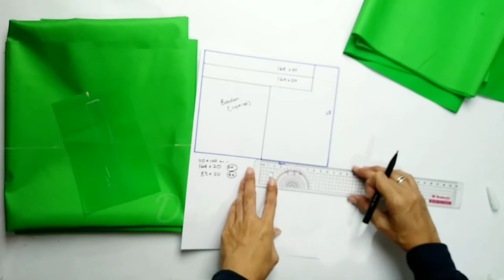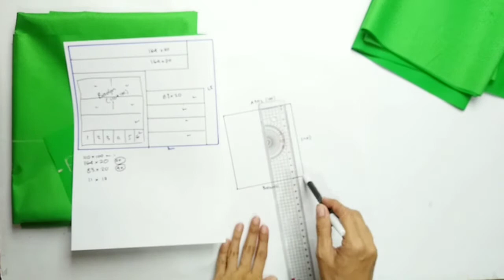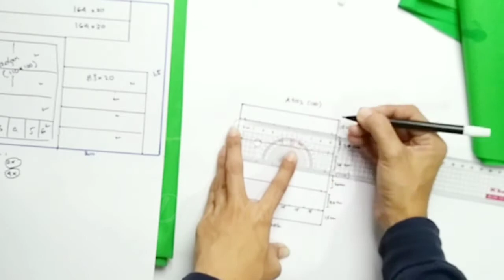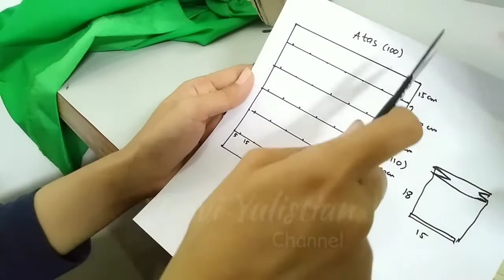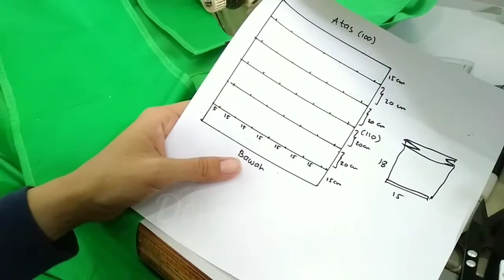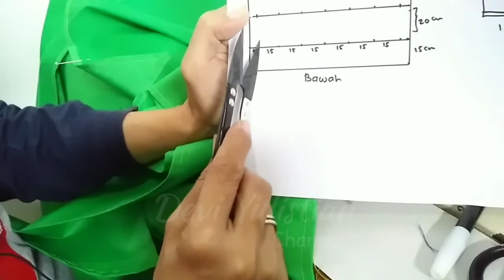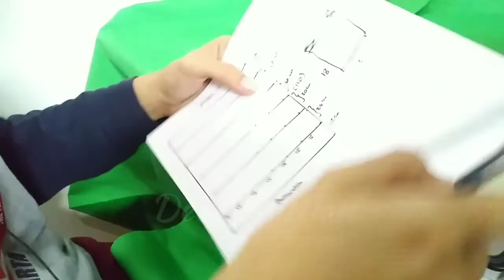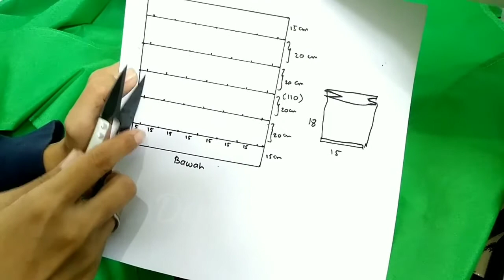DIY MEMBUAT POT TANAMAN UNTUK VERTICAL GARDEN | PART 1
Assalamualaikum. Hai sahabat crafter semua, makasih ya udah mampir di channel ini.

Di video kali ini saya akan membuat pot untuk vertical garden mulai dari membuat pola sampai menjahit wall planter nya. Ukuran badan untuk diisi tanaman bisa disesuaikan dengan kebutuhan sahabat crafter semua.

Tonton videonya sampai akhir ya, semoga  yang saya sampaikan bermanfaat, dan selamat  berkreasi :)
@devi.yulistian ya...

Chapters:
0:00 - Intro
0:16 - Bumper in
0:29 - Content
22:18 - Cinematic scene